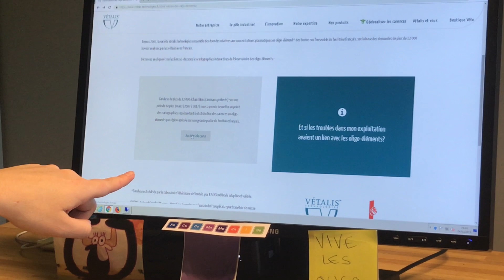Les carences en oligo-éléments version Mardi Gras chez Vétalis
Vétalis, la santé animale autrement !
Un savoir-faire dans la technologie bolus (Oligovet)
Un expert à ses côtés : le vétérinaire
Vétalis vous propose des solutions alternatives basées sur la prévention pour tout type d’élevage (bovin, ovin, caprin, porcin, volaille…)